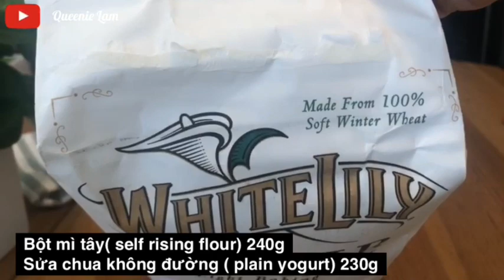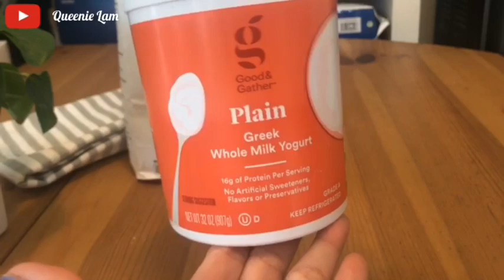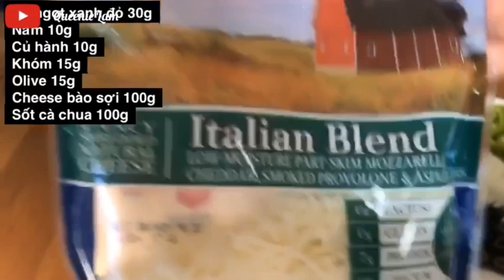PIZZA-Cách Làm Bánh PIZZA Ngon Bất Bại Chỉ Với 2 Nguyên Liệu- Không Cần Bột Nở Không Cần Lò Nướng#69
PIZZA CHAY 🌸
Thời điểm như bây giờ để tìm mua các nguyên liệu đầy đủ để làm bánh thật không dể chút nào. Thế nên hôm nay Ni xin chia sẻ cùng cả nhà cách làm bánh PIZZA cực dể.Không cần quá nhiều nguyên liệu. Không cần bột nở củng không cần lò nướng. Củng không cần nhồi hay ư bột quá lâu. Chỉ cần 15 phút thôi là có ngay một chiếc bánh Pizza thơm ngon, giòn rum hấp dẩn như ngoài hàng
Công thức Ni chia sẻ dưới đây là cho bánh Pizza size medium

Nguyên liệu cho bột bánh:
240g bột mì tây( self rising flour)
230g sửa chưa không đường ( plain yogurt)

Nguyên liệu cho nhân bánh:
100g sốt cà chua( loại dành cho pizza)
100g phô mai sợi
Ớt ngọt xanh, đỏ
Khóm
Olive
Củ hành

Chúc các bạn thành công với món Pizza tuyệt vời này nhé!
Xin vui lòng xem và đăng ký, chia sẻ, like để cổ vũ và ủng hộ Ni .Và củng đừng quên ấn 🔔 để nhận thông báo đầu tiên khi có video mới ❤️